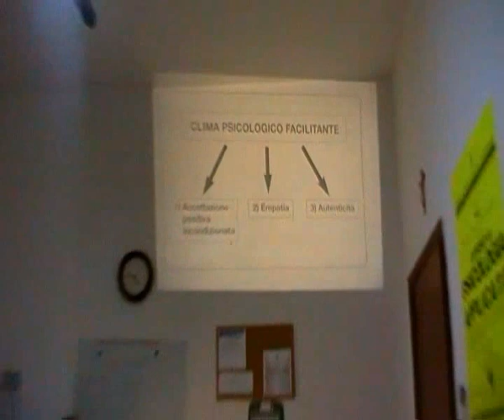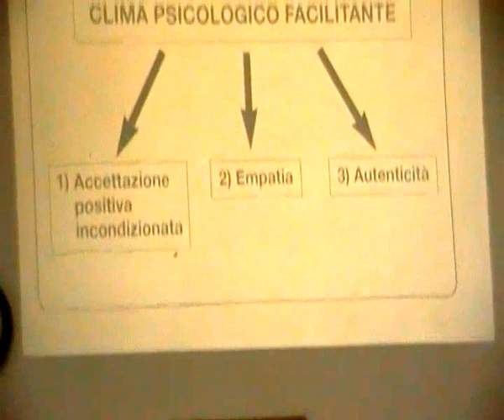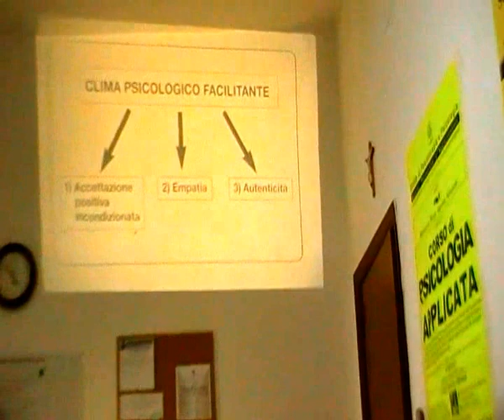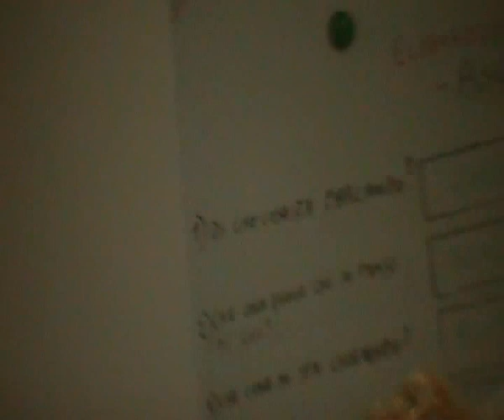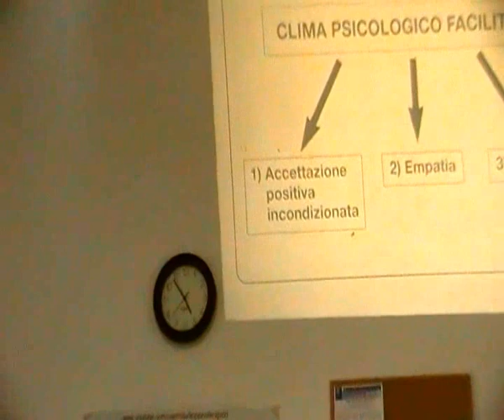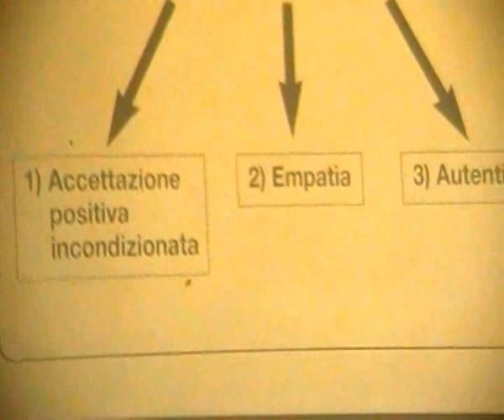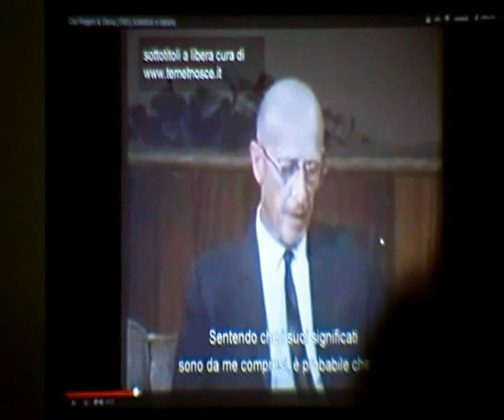CARL ROGERS Le qualità di un buon Counselor